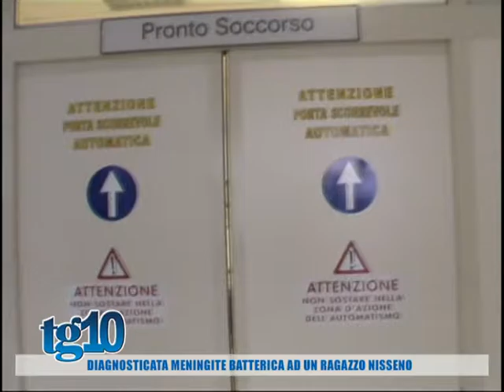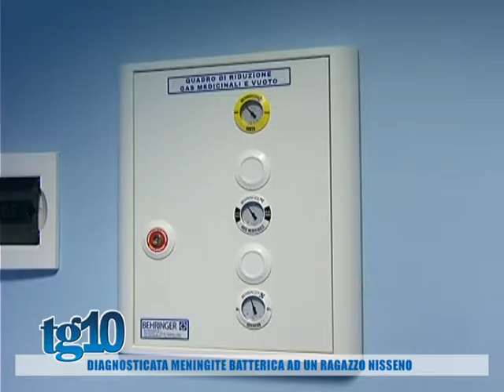Diagnosticata meningite batterica ad un ragazzo nisseno